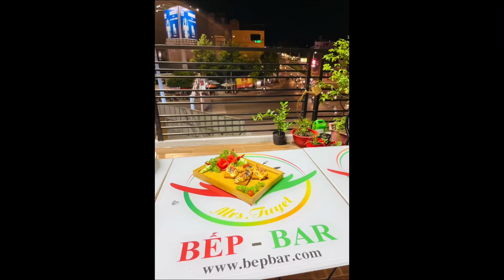Cảm Nhận HV Nhung - Vĩnh Long - Quay Lại Bếp Bar Sau 2 Năm Nhằm Tìm Hiểu Thêm Món Ăn Mới (28/06/22)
Tham khảo các khóa học Pha chế - Nấu ăn - Làm bánh từ cơ bản đến nâng cao tại DẠY NGHỀ BẾP BAR MRS TUYET
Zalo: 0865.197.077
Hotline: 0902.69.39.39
Tham khảo nguyên liệu dụng cụ Pha chế - Nấu ăn - Làm bánh tại:
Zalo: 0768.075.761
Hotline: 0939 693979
Địa chỉ DẠY NGHỀ BẾP BAR MRS TUYET: 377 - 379, Đ.30/4, Phường Hưng Lợi, Quận Ninh Kiều, Cần Thơ
© Bản quyền thuộc về DẠY NGHỀ BẾP BAR MRS TUYET
© Copyright by DẠY NGHỀ BẾP BAR MRS TUYET ☞ Do not Reup